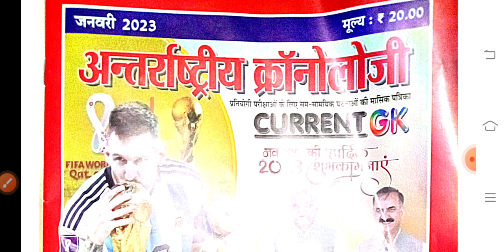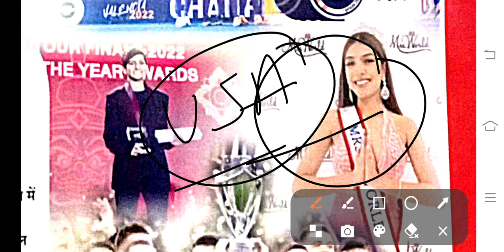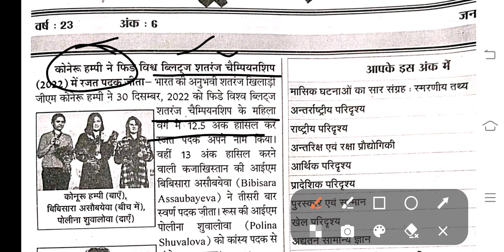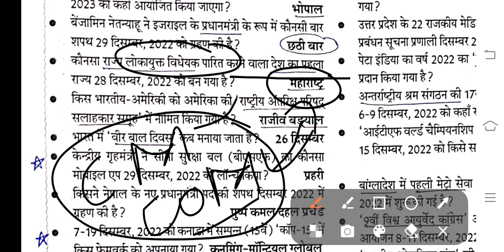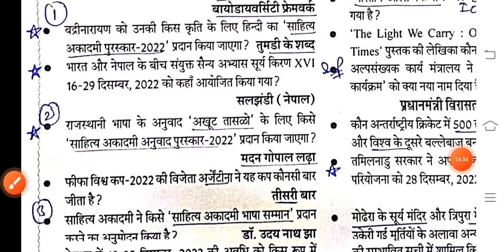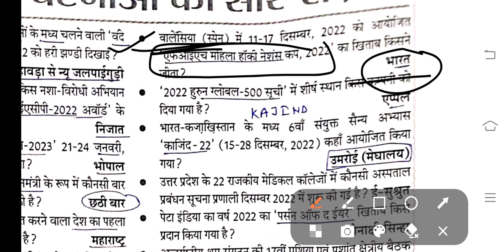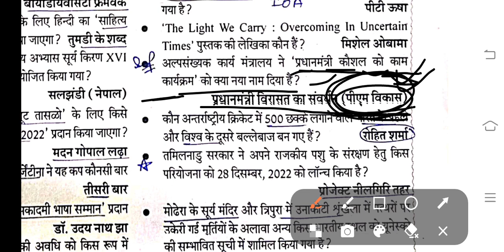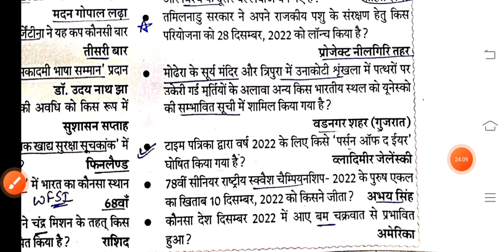जनवरी 2023 क्रोनोलॉजी भाग -1(मासिक घटनाओ का सार संग्रह)